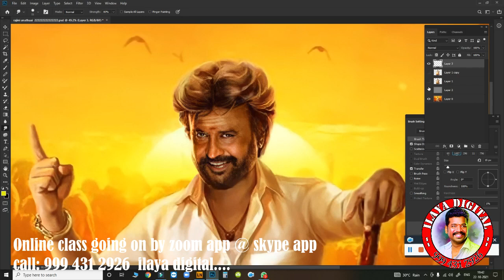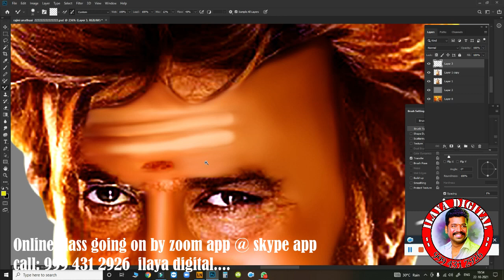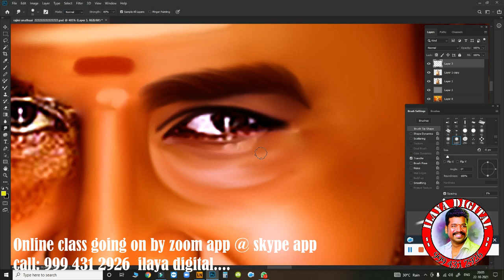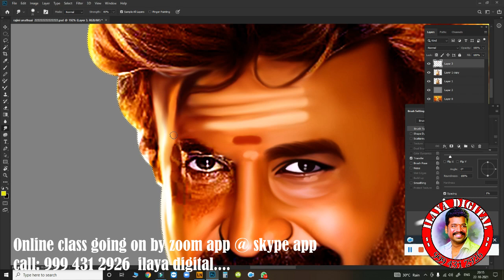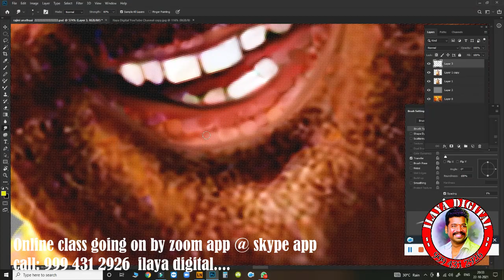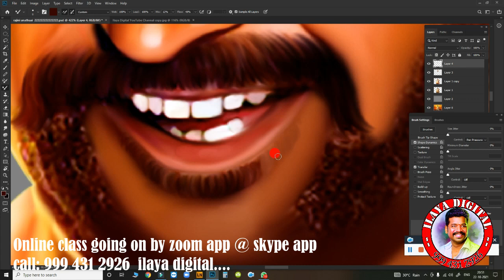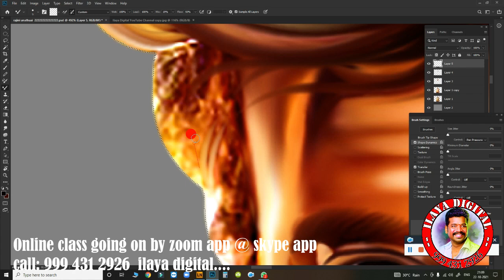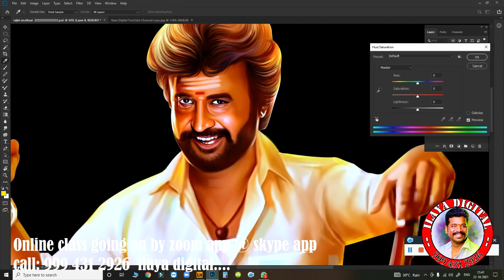Actor Rajini painting/Digital painting /Digital Painting tips/ Full Video